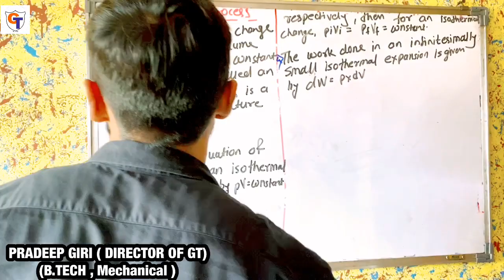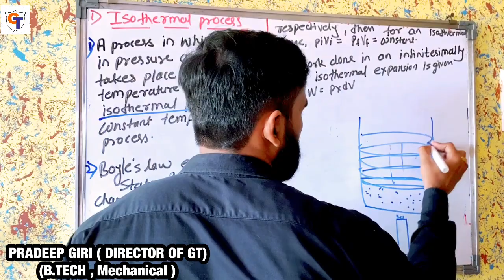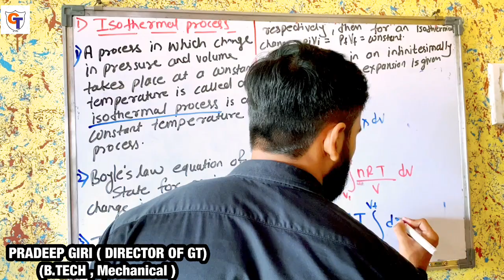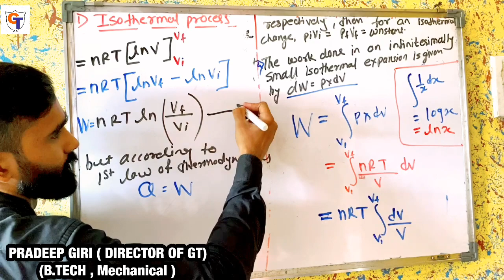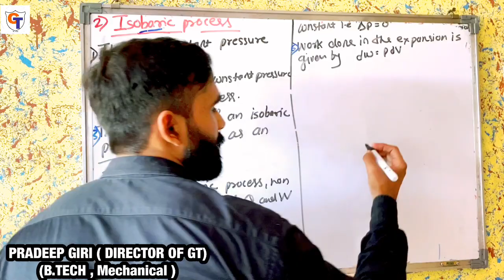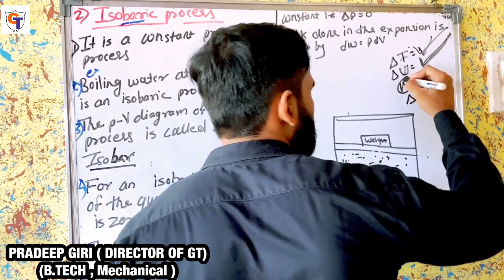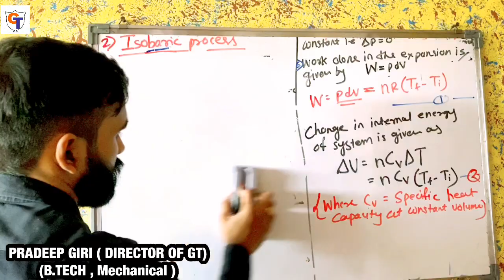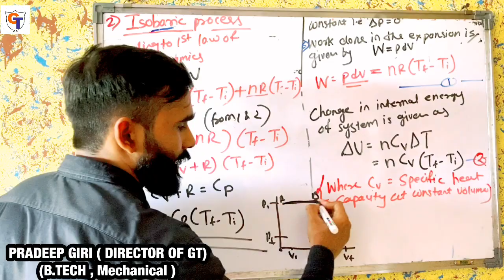L.4 THERMODYNAMIC | CLASSIFICATION OF THERMODYNAMIC PROCESS | PART 12 |NEW SYLLABUS | HSC